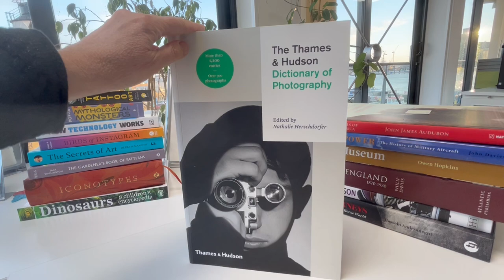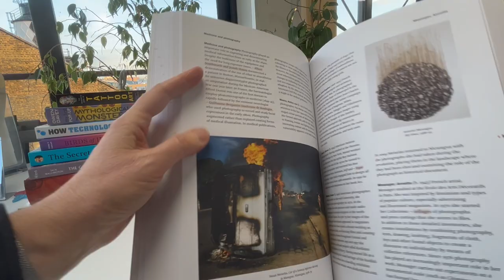THAMES & HUDSON DICTIONARY OF PHOTOGRAPHY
A landmark publication for photography, well written and nicely designed with concise entries on photographers, genres and processes, one that will be enjoyed for many years to come. A truly heavyweight tome in a modern elegant design, the first image is by Richard Avedon, Dovima with Elephants, a beautiful woman in a long black dress with white sash holding the trunks of two elephants, sadly chained, in an arresting black and white image. Other such images to contemplate and recall are Raising the Flag on the Reichstag, 1945 by a photojournalist for the TASS press agency in Moscow documenting the advance of the Red Army during the capture of Berlin, symbolising the fall of the Nazi regime. There are boys playing marbles in front of a mosque in Istanbul 1968, subway passengers New York City 1938, Paris in 1932 on a rainy day outside a train station by Henri Cartier-Bresson, Lewis Caroll's Alice Liddell as The Beggar Maid 1858, plus photo montages and reportage right through to digital photographs and image software such as Photoshop, this is documentary photography at its very best. It is a reference to more than 180 years of history in one authoritative volume, more than 1,200 concise and fully cross-referenced entries on the art, history, science, masters and proponents of photography from Abbas to Zoom lens. Illustrated with over 300 photographs in colour and black and white, diagrams and built upon fresh scholarship by an international team of 79 researchers. Truly epic. 438pp, 19.6 x 30.2cm, amazing softback Thames & Hudson first edition.